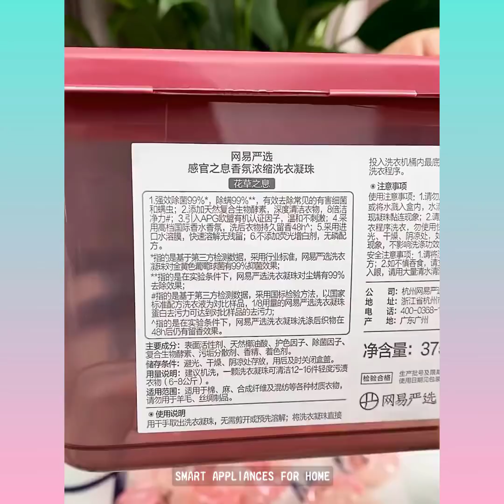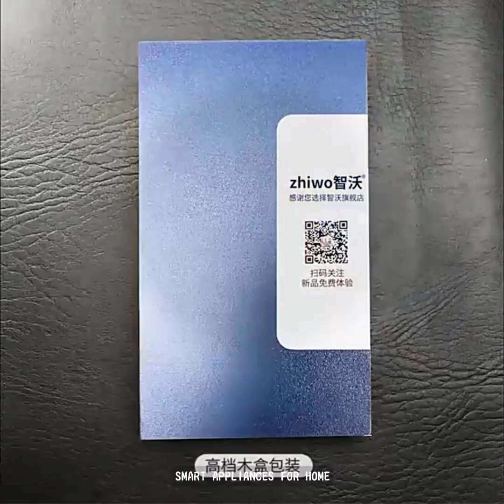Smart Appliances For Home 😍 Versatile Utensils, Kitchen, Makeup, Beauty #119